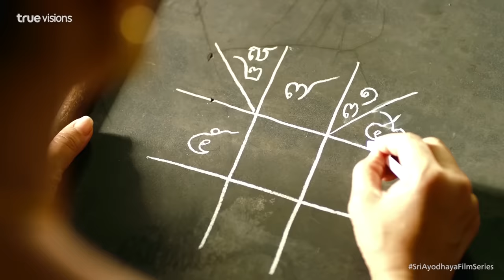ภาพยนตร์ซีรีส์ศรีอโยธยา ตอนที่ 1 [3/6]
ภาพยนตร์ซีรีส์ “ศรีอโยธยา” กำหนดออกอากาศวันที่ 5 ธันวาคม 2560 โดยจะออกอากาศ ทุกวันจันทร์ และวันอังคาร เวลา 20.30 – 22.00 น. ทาง

► ช่อง True Thai Film หมายเลข 236 และ 53
► ช่อง True Film Asia หมายเลข 237 และ 54
► ช่อง True Asian Series (HD) หมายเลข 120 (SD) หมายเลข 239
► ช่อง True Plook Panya (HD) หมายเลข 111 (SD) หมายเลข 37